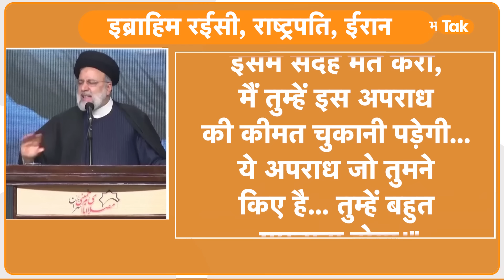Iran Blast: Double Blast से दहला Iran, 100 लोगों की मौत, Israel ने कराए Blast ?